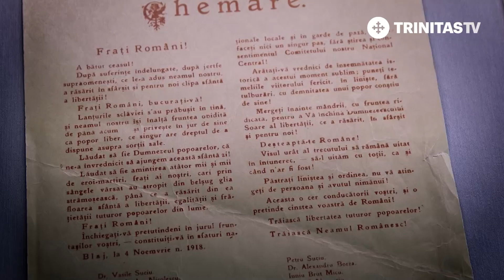Mărturii și Evocări. 1 decembrie 2018 - episodul 10 (03 12 2018)